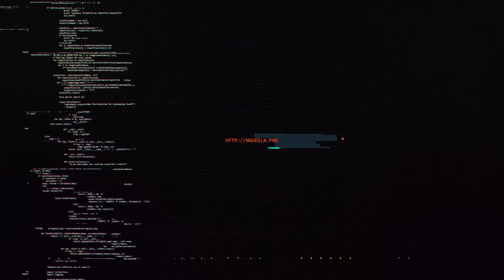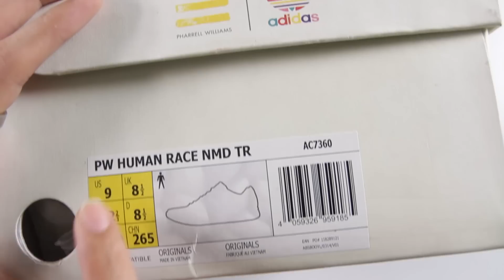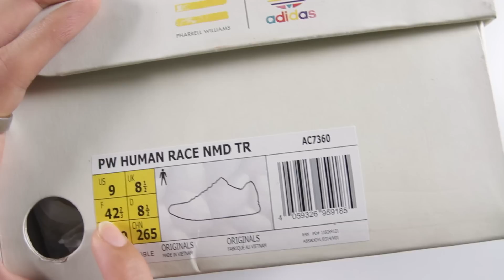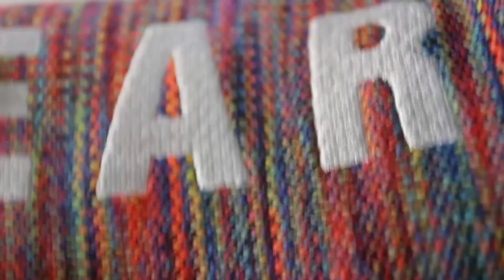adidas Human Race Multi Color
Nguyên tố con người đa màu sắc

adidas NMD Human Race Trail MultiColor (AC7360)

Cám ơn Trạm Tabo đã hỗ trợ Lạ Sneaker sản phẩm adidas NMD Human Race Trail MultiColor để thực hiện video này.
Các sản phẩm tại Trạm Tabo đều được bảo hành 1 năm và được đổi lại trong 3 ngày với những sản phẩm khác bằng giá hoặc cao hơn.